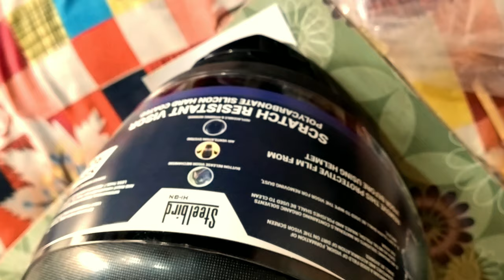Steelbird SBH 17 Terminator Robot Helmet | Best Helmet Under 2000 | New Helmet Unboxing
Channel Name -  Free Stock Footages and Music